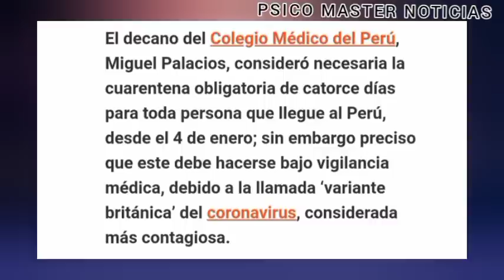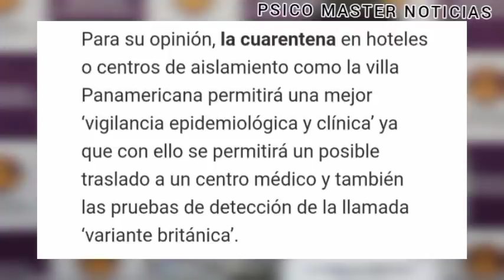¡Lo Último! Colegió Médico pide Cuarentena Obligatoria por Nueva Cepa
*Colegio Médico se Pronunció acerca de una Cuarentena Obligatoria